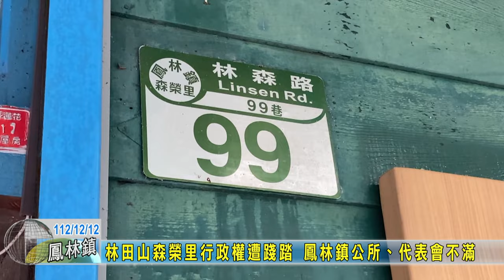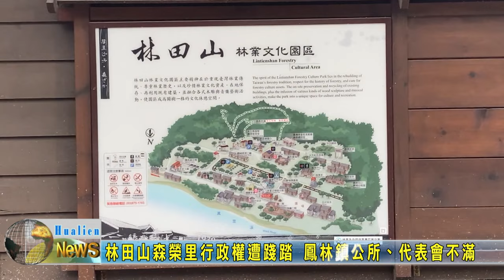20231212 04 鳳林鎮政考察 森榮里行政區域確認